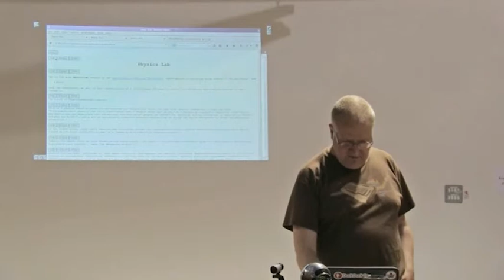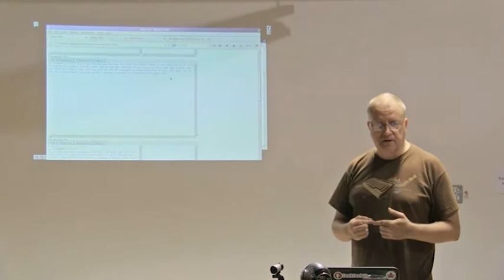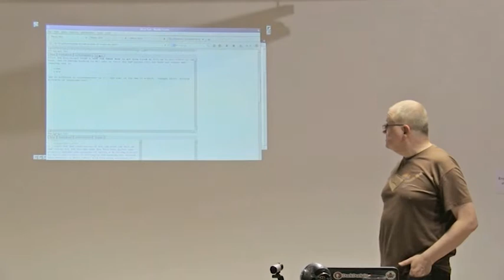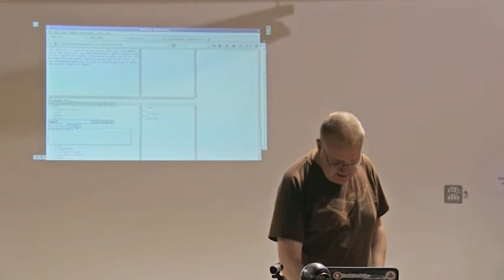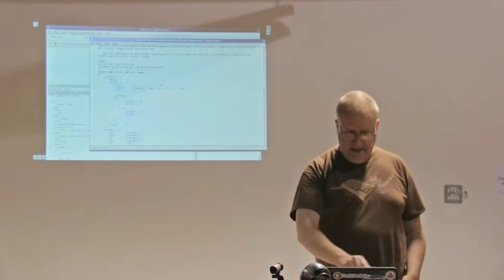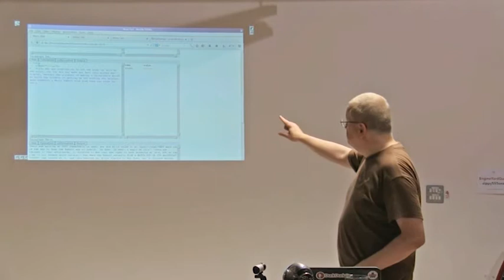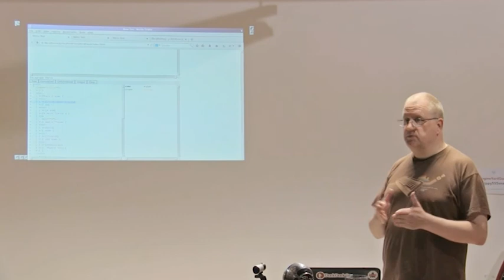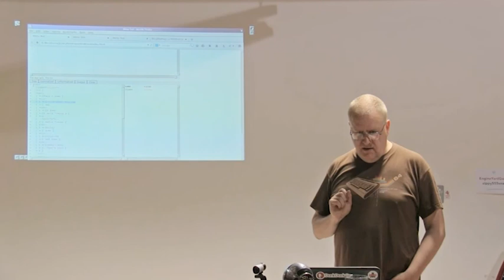Node.js Dublin, September 2014: Justin Kelly "Editing HTML in the Browser with JQuery and HTMLTree"